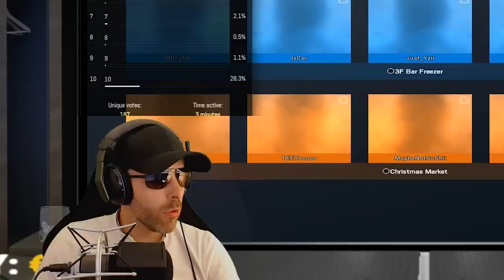LES PIRES NOTES DU TEACH US ? 🎓 R6S